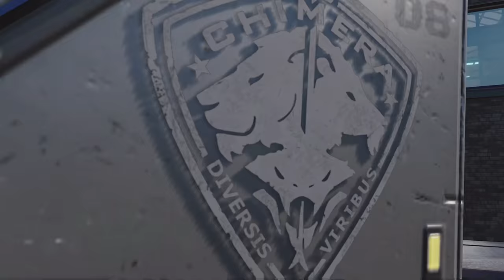BRUTALIDAD POLICIAL | XCOM: CHIMERA SQUAD - PARTE 1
CONTACTO